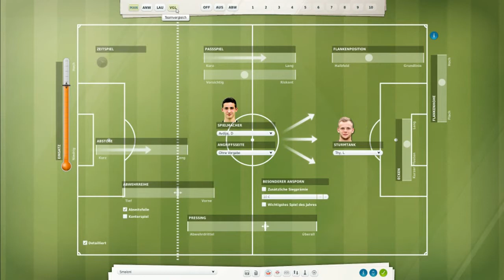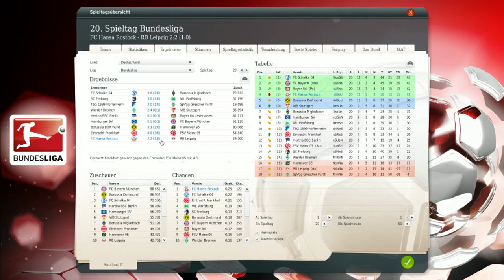Fußballmanager 13/14 - 197 [Deutsch] - Raimann & Avdijaj in der U21 - Let's play - FM 13/14 Karriere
Fußballmanager 13/14... mit dem FC Hansa Rostock

► Let's Play Fussball Manager 13/14